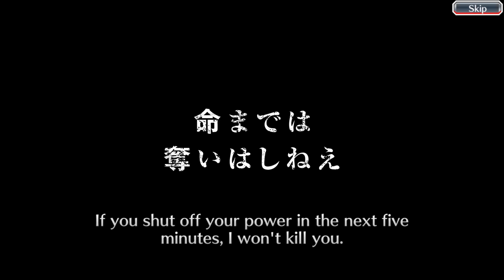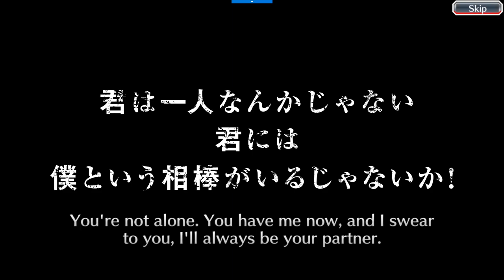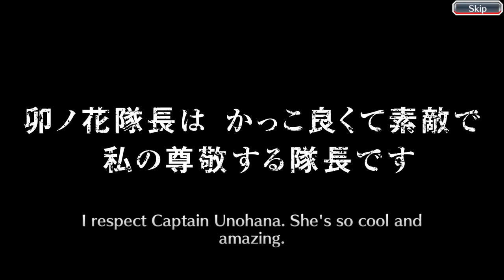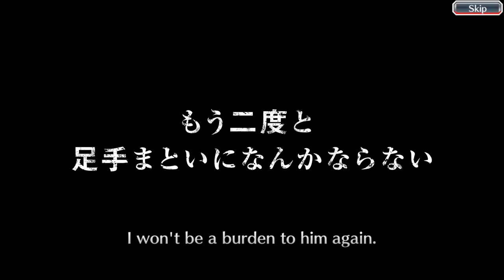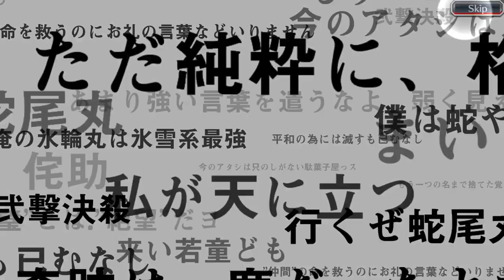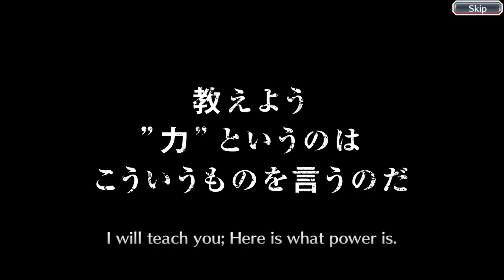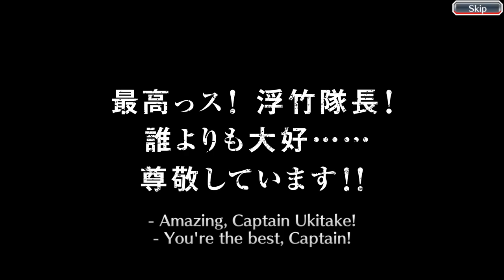September Ticket Summons / Bleach: Brave Souls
Your favorite degenerate is back again with another monthly ticket opening video in bleach brave souls. How will the September Ticket Summons go? Will it be like last month's ticket summons? Or will it just be all ginjo again? Find out on the next episode of Dragon Ball Z!